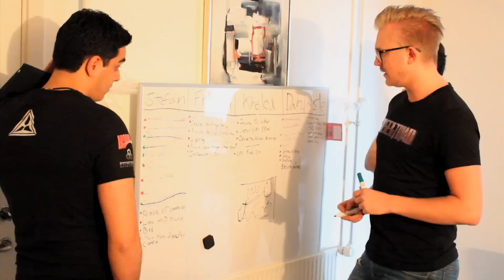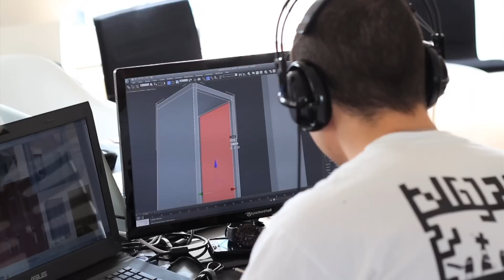Rise of the Triad Part 2 - Virtual Teams HD Trailer - PC iOS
- The classic first person shooter game, Rise of the Triad, will soon be available for download at the App Store for all iPhone OS platforms, including the Apple iPod touch and Apple iPad. Mobila Interactive, LLC, a company specializing in creating applications for the mobile world, and Apogee Software, LLC, the legendary publisher that helped create the first-person-shooter genre, have partnered to bring this classic to Apple iPhone, Apple iPod touch, and future Apple iPad users.